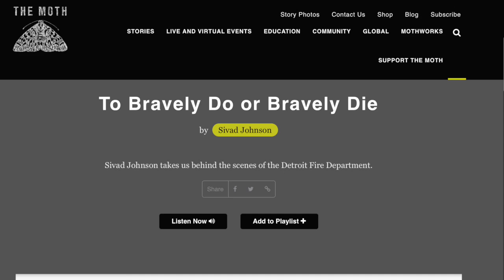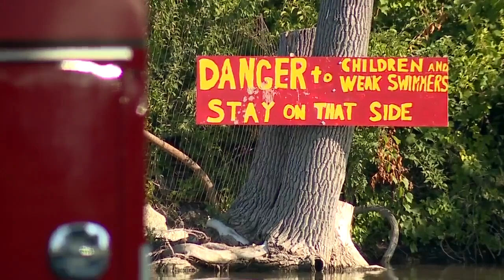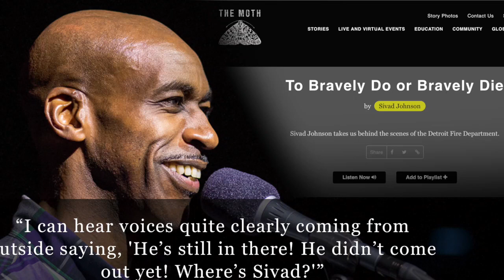Body of missing Detroit Fire sergeant recovered from Detroit River